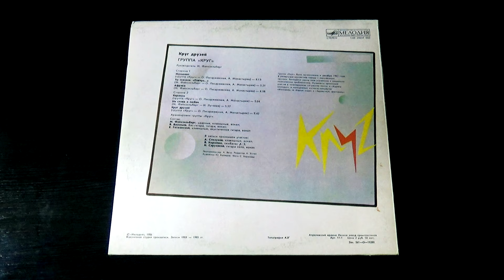Винил. Группа "Круг" - Круг друзей. 1986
Проигрыватель Audio-technica AT-LP120 - USB, головка AT-VM95ML, звуковая карта Roland Tri-Capture, камера Sony HDR-CX530

Трек-лист:
Сторона 1.
А1 Музыкант. (Группа "Круг" - О. Писаржевская, А. Монастырев) - 00:44
А2 Ты сказала: "Поверь"... (М. Файнзильберг - О. Писаржевская, А. Монастырев) - 09:03
А3 Африка. (М. Файнзильберг - О. Писаржевская, А. Монастырев) - 14:30

Сторона 2.
В1 Каракум. (Группа "Круг" - О. Писаржевская, А. Монастырев) - 19:58
В2 Ни слова о любви. (М. Файнзильберг - И.Луговая) - 25:08
В3 Круг друзей. (Группа "Круг" - О. Писаржевская - А. Монастырев) - 31:10

Аранжировки группы "Круг"

Руководитель М. Файнзильберг.

Состав:
М. Файнзильберг - ударные, клавишные, вокал
В. Васильев - бас-гитара, гитара, вокал
Е. Гетманский - клавишные, акустическая гитара, вокал
В записи принимали участие:
А. Слизунов - клавишные, вокал
В. Королюк - тимбалес А/З
И. Саруханов - гитара, соло, вокал.

Звукорежиссер А. Ветр. Редактор А.Устин.

Группа «Круг» была организована в декабре 1982 года. В репертуаре коллектива наряду с лирическими песнями, балладами нашла свое отражение и социально-политическая проблематика. Музыканты принимали участие в телепередачах «Утренняя почта» и «Адреса молодых», в молодежных митингах-концертах «Молодежь на Марше мира» и «Здравствуй, фестиваль».